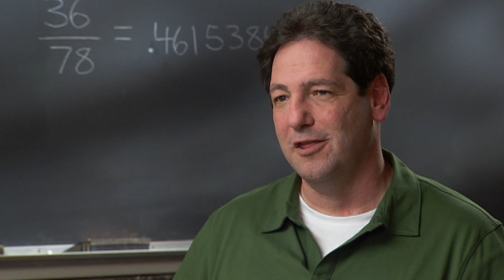Why Kids LOVE Brainetics! | Mike Byster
Why Kids LOVE Brainetics! | Mike Byster | Brainetics – give kids the tools to succeed and they will be able to succeed their whole lives! Just watch! Try Brainetics for just $14.95

Mike Byster has one of the fastest mathematical minds in the world. After sharing his trips and tricks at over 6000 elementary schools he developed The Brainetics Math & Memory System to help anyone from 9-99 learn to think like a genius. He makes math fun and cool.

Brainetics teaches your brain to store and memorize all the relevant information while ignoring the unnecessary information, allowing your brain to work more efficiently. His real passion is in teaching everyone from kids to adults how to have the academic confidence that both sets them apart from the crowd, and sets them up for success in all parts of life for decades to come!

Time Codes for BEST sections of Video (if over 3 minutes)

Thank you for all your support. We appreciate it!

Mike Byster: The reason why these kids are so far off the charts is because it’s an experience, it’s fun, it’s cool, it’s high energy.

Student 1: If I can do this than I can do almost anything.

Student 2: If you had a C in Math, you can bring it to an A instantly and it’s an awesome challenge and I love it so much

Student 3: It’s hard to make your brain think but, it’s cool because once you get it, it’s like Yeeeessss I got it, I got it.
Student 4: I have done problems that I didn’t think I will ever be able to do and today we learned a lot of neat division and multiplication tricks, and it makes it so much faster

Student 5: Nine thousand, one hundred twenty, Yesssssssss!

Student 6: I never really thought I could do anything like this without a calculator, and suddenly I am doing this, and it’s so fun and amazing

Student 7: This has helped me become so much more familiar with numbers, it’s bring me so much more confidence that I just got a really good score on my final

Student 8: I just hope that everybody else that gets a chance to do this tries to do it because it’s a lot of fun and it makes Math a lot easier

Student 9: It’s really exciting actually when you finish a problem and you thought when you didn’t  learn the whole chapter and say I don’t know how to do this and when you are all over, Oh my gosh, I finished it, I did it, Woohoo

Mike Byster: There is no payment in the world you could get from getting an email from the kid saying “This was my best day ever!” you know what I mean, it’s such a wonderful feeling.